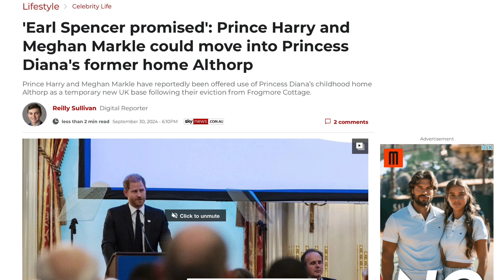EARL SPENCER OFFERED PRINCE HARRY AND DUCHESS MEGHAN TO MOVE IN TO ALTHORP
Prince Harry and Megan can move into our as their second home in the UK